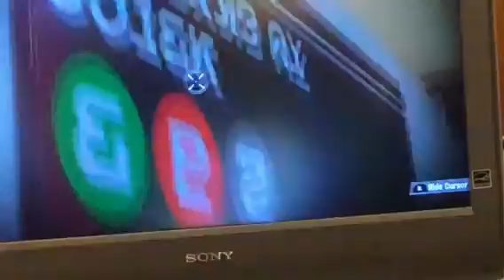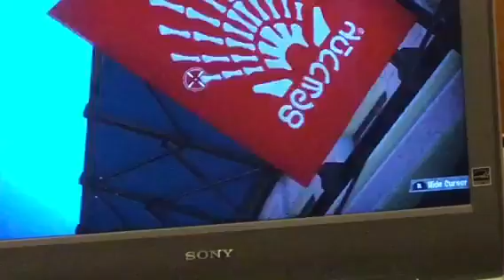Leaking the Splatoon 2 Octo Expansion Location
Splatoon 2 Game Information

Category Action, First Person, Multiplayer
Publisher Nintendo
Developer Nintendo
E 10+
Cartoon Violence